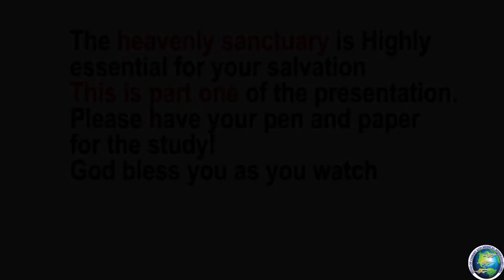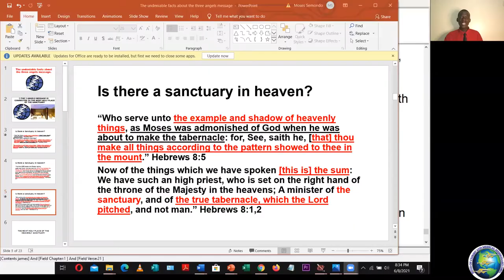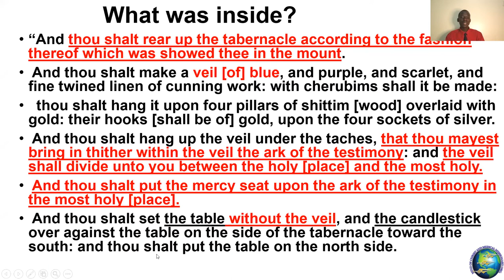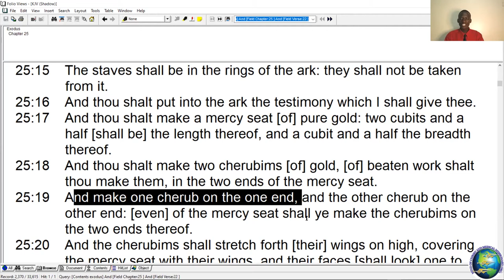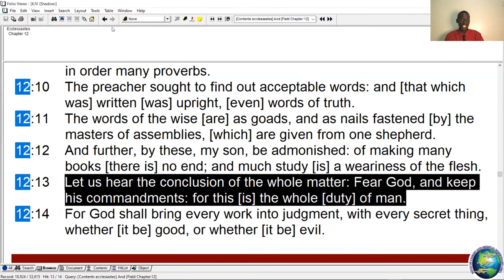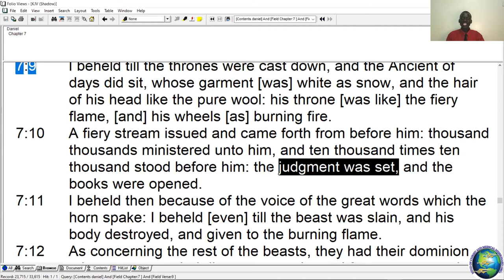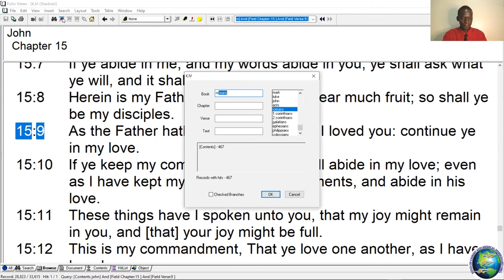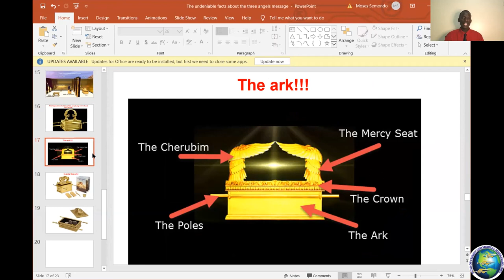Everlasting gospel||Ujumbe wa malaika watatu